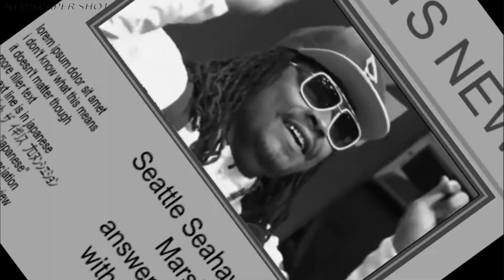Marshawn Lynch Interview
marshawn lynch x rhythm heaven fever top ten anime crossovers 2020